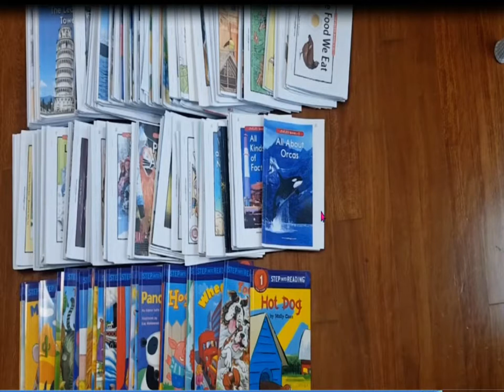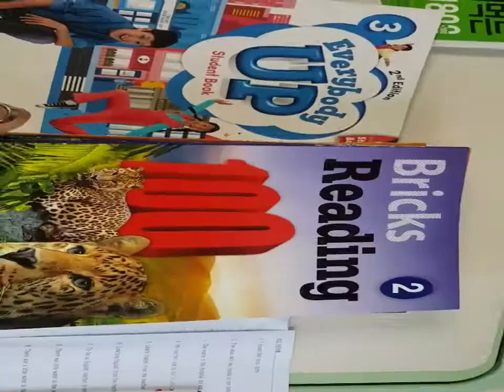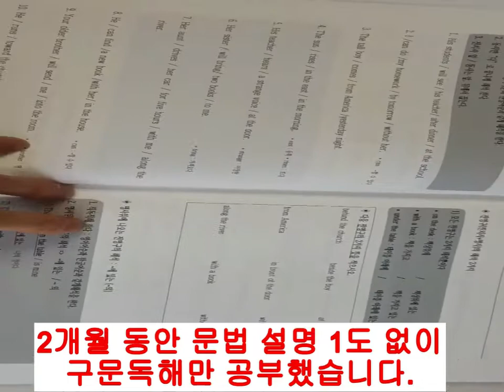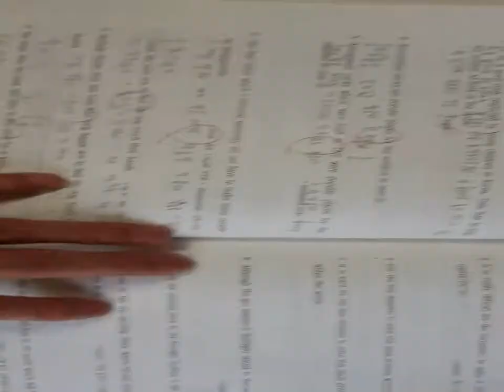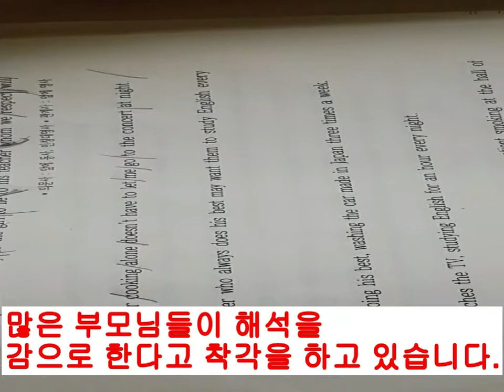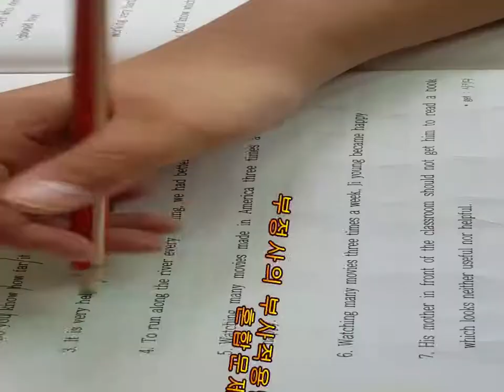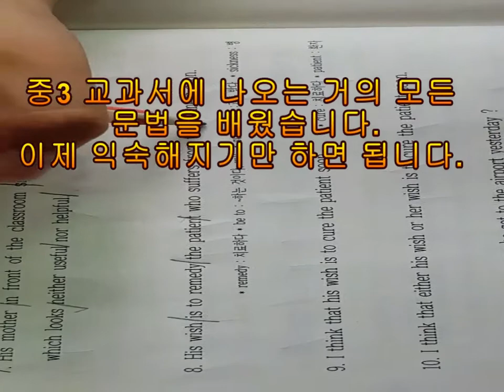ORT이렇게공부하면100%망침 .초등 1학년 때부터 ORT 150권 이상 수십권의 독해와 문법채 공부했더니 초등 4학년 이렇게 변했습니다..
ort는 초등저학년 1-2학년이 가지고 노는 책입니다.
공부를 할려면 ort를 공부해서는 안됩니다.
초등4학년이 되어서도 ort를 공부한다면 효과는 없을것입니다.
해석과 독해의 목적으로 ort북을 공부하신다면 실패할 확률이 큽니다.
공부방법을 바꾸어 보세요